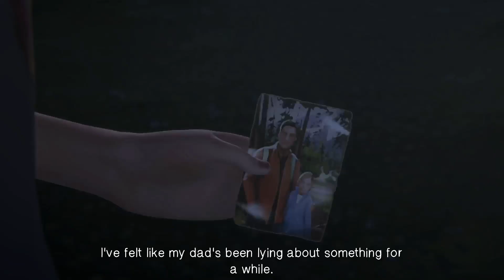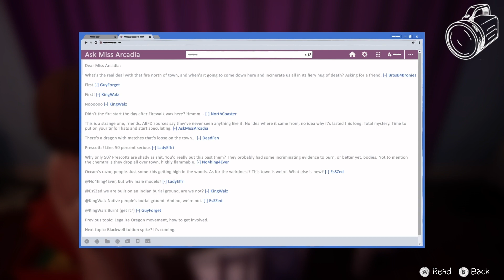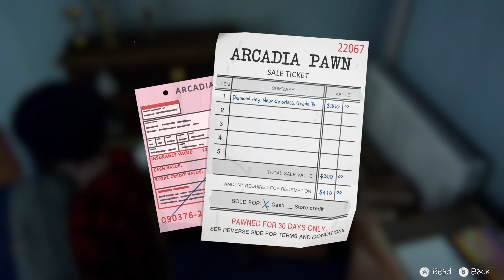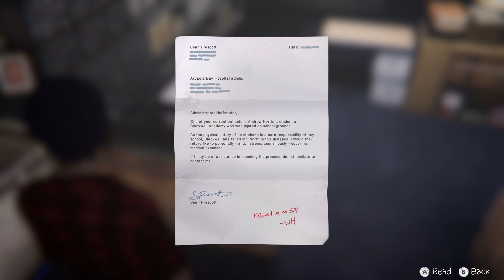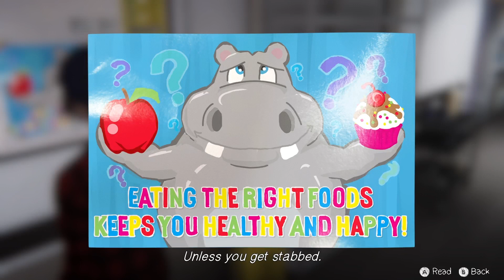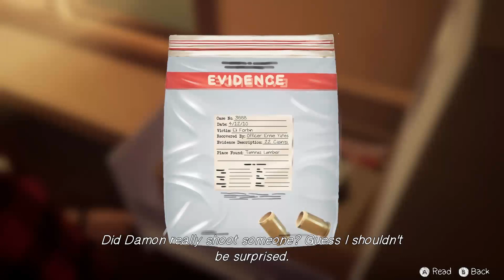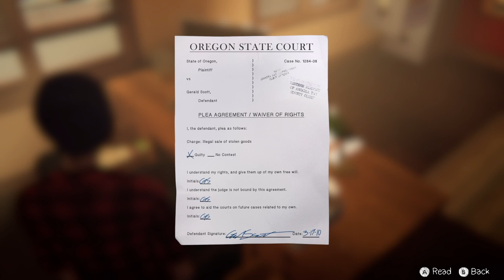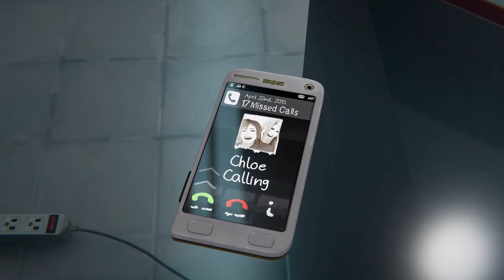life is strange before the storm (episode 3)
sorry it took so long for this video to come out :)